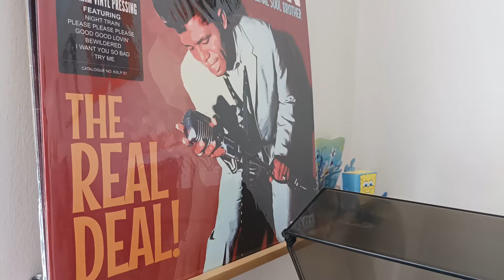James Brown on vinyl - I'll Go Crazy, Baby You're Right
From the album Please please please